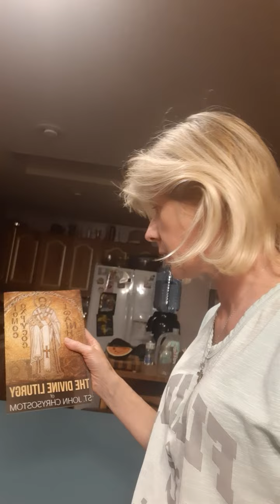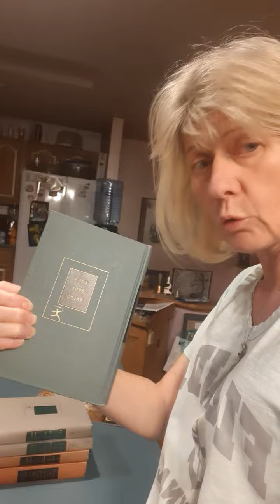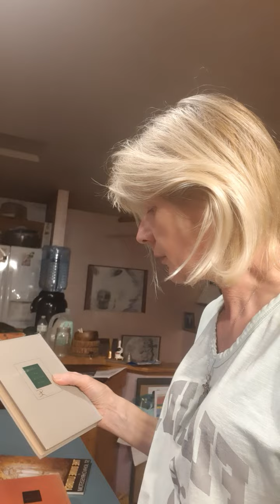929.не хочу больше чтобы меня унижали.Женятся чтобы издеваться? мама и отец унижали теперь муж?